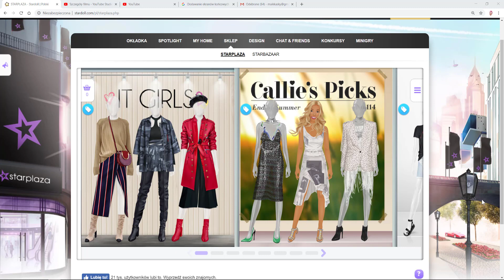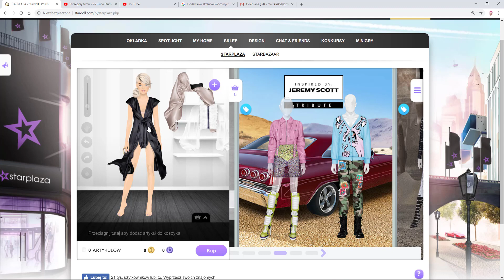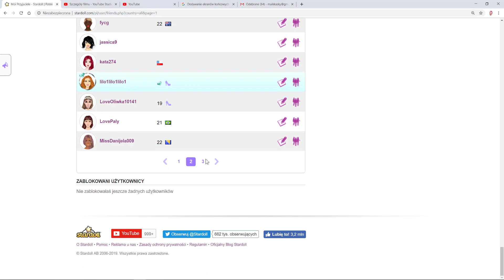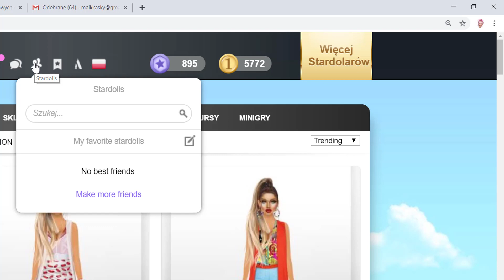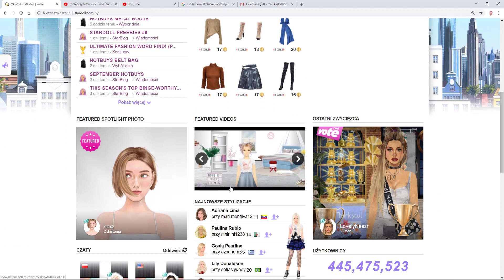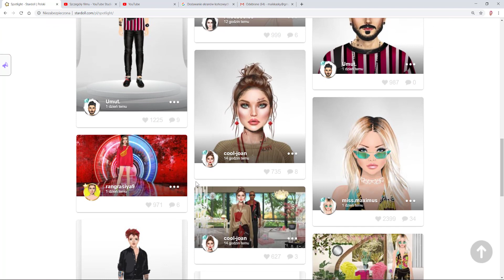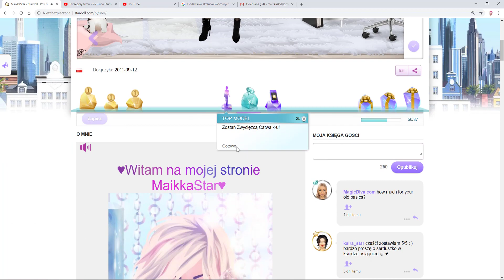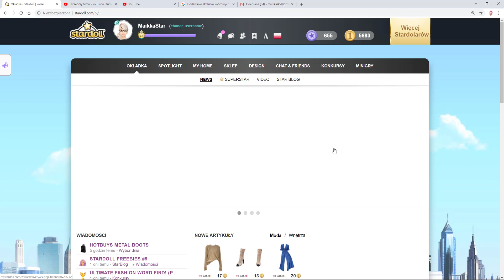⭐STARDOLL #04 Piękne włosy - jak zdobyć...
Witajcie na MaikkaStar – moim starym… bardzo starym koncie na platformie Stardoll
Dzisiaj odpowiem na pytanie: skąd wziąć piękne włosy? Nie ma ich przecież w sklepie...
Kiedyś uwielbiałam metamorfozy, stylizacje, upiększanie wnętrz… Dzisiaj niewiele już z tego pamiętam. Zapraszam Was serdecznie do wspólnej podróży w czasie i odkrywanie starego konta. Myślę, że przyda mi się Wasza pomoc bo jak nic: totalnie nie umiem w ten Stardoll.
📌 Origin ID: MaikkaSky
🔶 A license to use the following media was purchased under Pond5's Content License Agreement, a copy of which is available for review
Kompozytor: Estúdio Cafofo